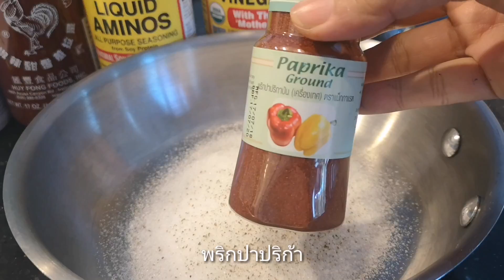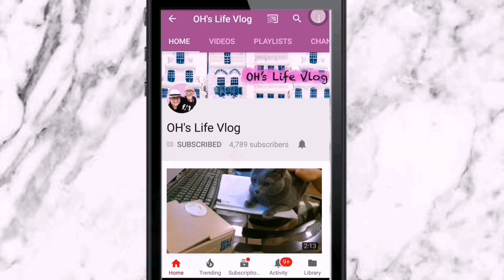ไก่ทอด​บอนชอน​ไก่เผ็ดเกาหลี​ สูตรไร้แป้ง​ ไร้น้ำตาล​ ไร้ผงชูรส​ อิ่มอร่อยไม่อ้วน​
♡ MUSIC ♡